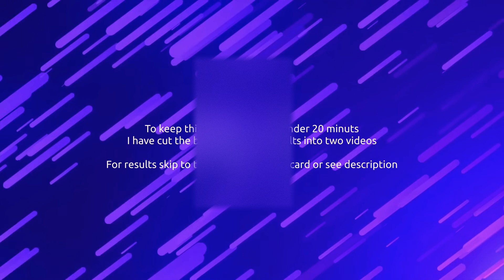DALL-E 2 - A overview of a brilliant AI (machine algorithm)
So the DALL-E 2 AI has been fairly extensively covered and this is by no means a detailed breakdown but given that my invite has come through, I thought Id give it a try. I have however preprepared a few points that id like to mention.